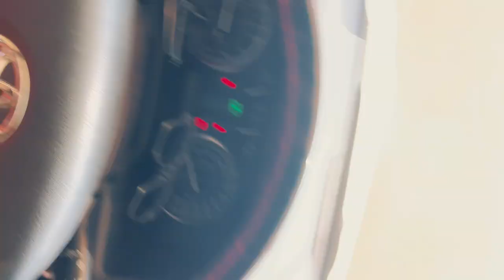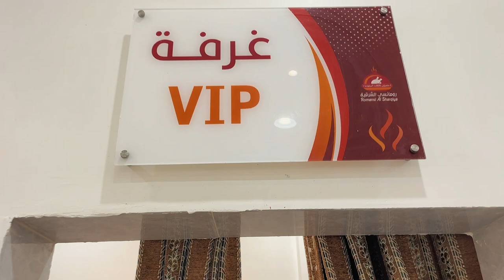Qatar to Bahrain by road day 1 vlog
Qatar to Bahrain by road